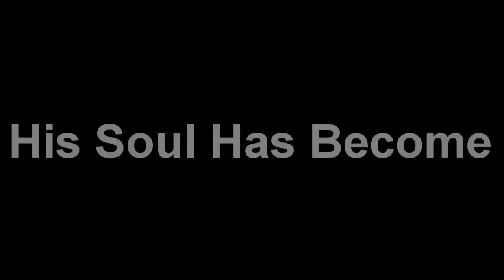[ Soul Eater - AMV ] Oblivion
Haiii! LOL there could've been a few more effects in this vid but Sony Vegas wouldn't let me work on it anymore for some odd reason. But yeah, here is  something new and i hope you like it, enjoy~! :DD